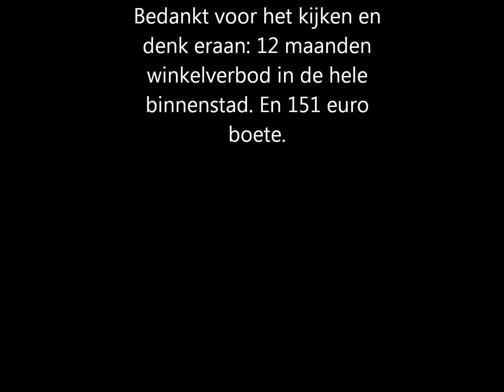Ik Pik Dit Niet Meer - 2College Ruiven - 1A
Een van de filmpjes van klas 1A van 2College Ruiven, gemaakt tijdens educatief project Ik Pik Dit Niet Meer van SNENS. Het verbeeldt de consequenties van winkeldiefstal in de binnenstad van Tilburg. Meer informatie over dit project

Met dank aan Justin Lake voor het gebruik van zijn muziek (Living Dreams en Lost at Sea).